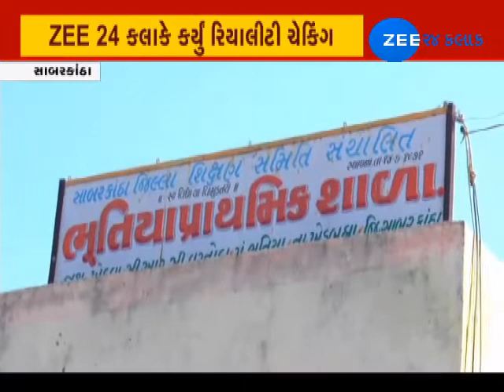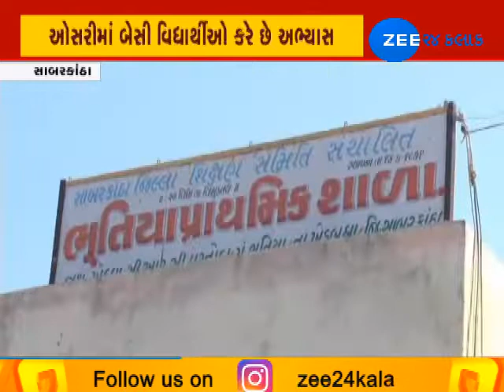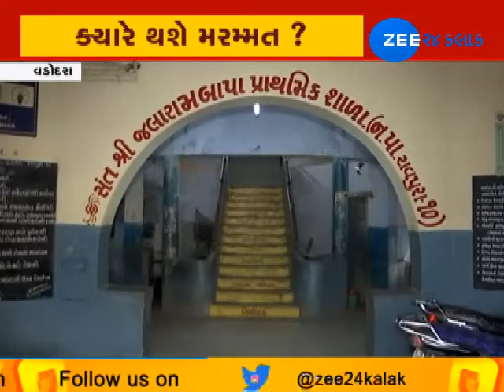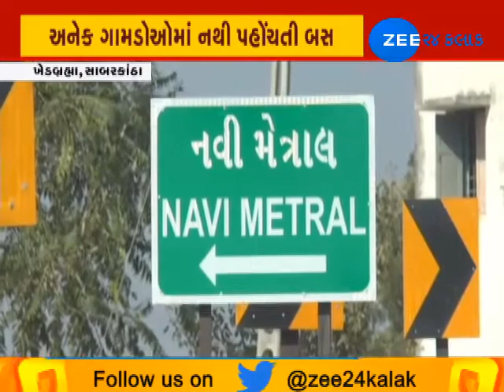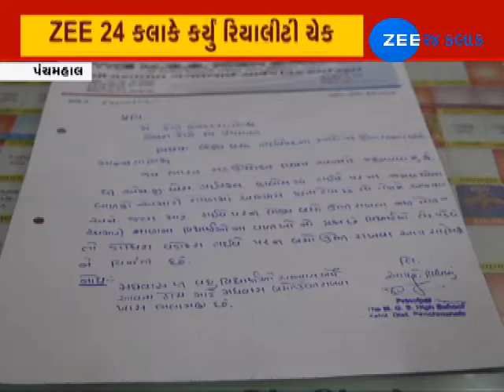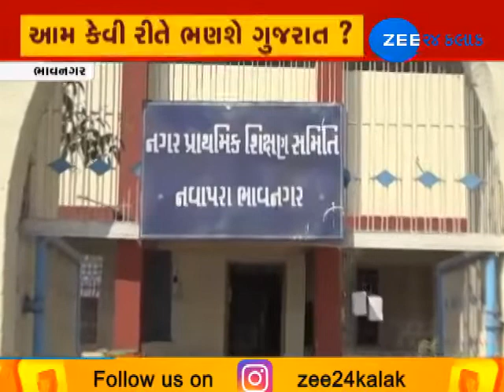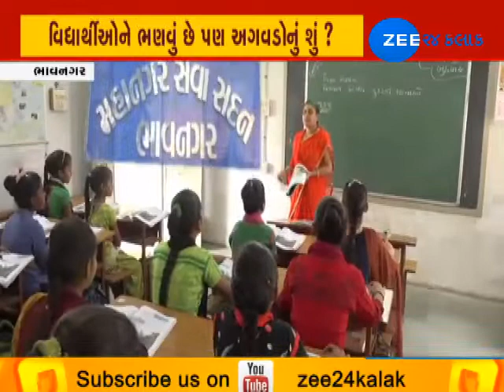Government risks lives of school children with dilapidated structure - Zee 24 Kalak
Government risks lives of school children with dilapidated structure